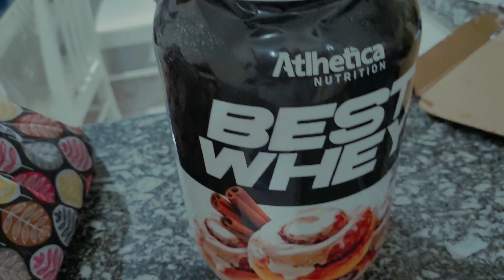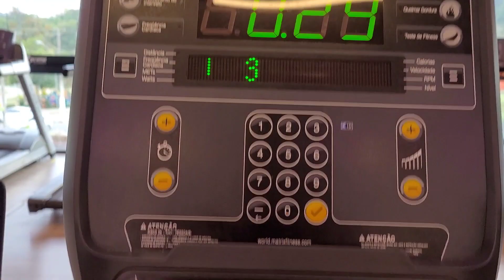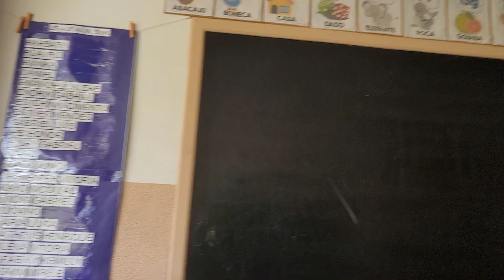Rotina de uma estagiária de psicologia!!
oii meus amores, no vídeo de hoje vim mostrar para vocês como é a minha rotina sendo estagiária, mostrei tudo, na academia, na faculdade e no estágio.